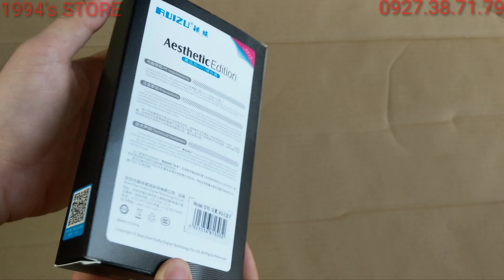Máy nghe nhạc Bluetooth Ruizu D05/D15 đối thủ nặng ký của Benjie K8 và Benjie M3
- Link mua hàng Freeship
- Số điện thoại
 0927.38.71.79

Phiên bản mới nhất nâng cấp từ mẫu máy nổi tiếng Ruizu D02 ( ra mắt tháng 10/2018)
Màn hình 1.8inch
Bluetooth 4.0
Có thể xem video trực tiếp trên máy
Thiết kế kim loại cắt CNC nguyên khối cát cạnh cực ấn tượng, đem lại sự chắc chắn bền bỉ so với các máy nghe nhạc cùng tầm giá. Thiết kế dây đeo tiện dụng
Mặt kính cường lực bóng bẩy và sang trọng. Siêu mỏng
Máy nghe nhạc Ruizu với màn hình màu được phủ lớp kính cường lực giúp hình ảnh hiển thị đẹp, chống lóa mắt.
Bộ nhớ trong 4gb ( bản 8gb đắt hơn 100k). Hỗ trợ gắn thêm thẻ nhớ 1- 64gb
Thiết kế phím cảm ứng siêu nhạy.
Với mỗi lần sạc 2-3 giờ, bạn có thể nghe nhạc từ 80h với các định dạng mp3, ape, flac, wav, ogg...
Đặc biệt máy còn hỗ trợ công kết nối micro USB 2.0 OTG.
Ngoài ra máy hỗ trợ xem lời bài hát Lyrics, đọc sách ebook, xem video chuẩn Avi, chức năng lặp đoạn A-B để học ngoại ngữ, nghe đài FM và hỗ trợ ghi âm tốt, đặc biệt khả năng kết nối bluetooth khi phát nhạc là lợi thế rất lớn của Ruizu D02 so với các máy nghe nhạc dưới 1 triệu.
Tặng kèm tai nghe, dây đeo